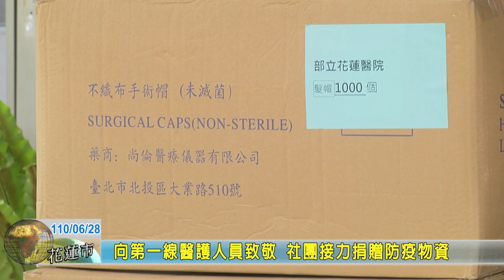20210628 03 向第一線醫護人員致敬 社團接力捐贈防疫物資